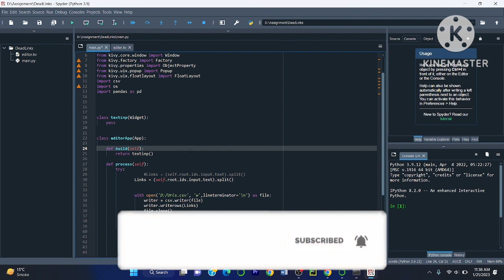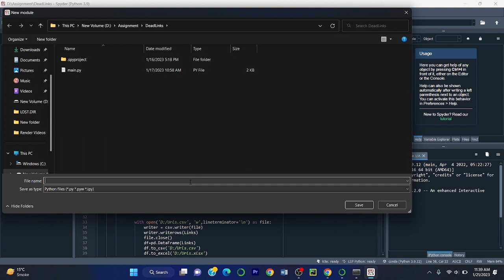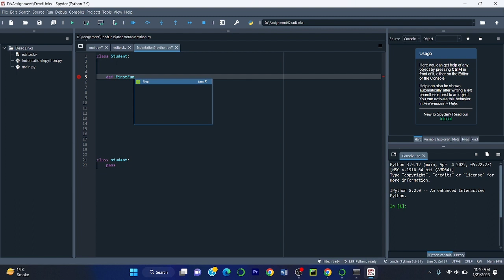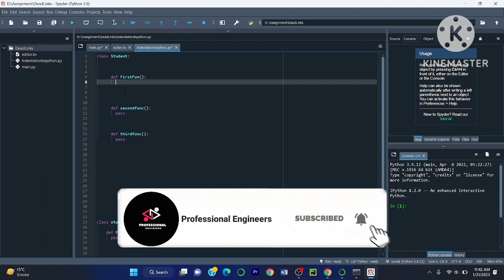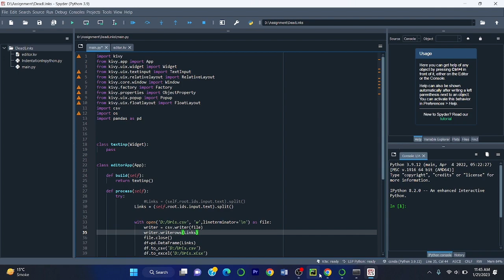Indentation in Python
In this video we will learn how  to the indentation of python.